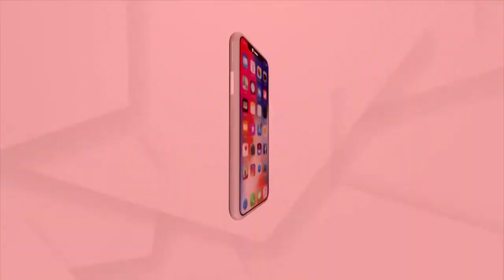କୁନି ସେବାୟତଙ୍କ କଣ୍ଠରେ ମହାପ୍ରଭୁଙ୍କ ଶ୍ଳୋକ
ମହାପ୍ରଭୁଙ୍କ କୁନି ସେବାୟତ ଗୋପୀବଲ୍ଲଭ ଗୋଚ୍ଛୀକାର। ଗାଉଛନ୍ତି ମହାପ୍ରଭୁଙ୍କ ଭଜନ। କରୋନା ମହାମାରି ଚାଲିଯିବା ସହ ତୁରନ୍ତ ସ୍କୁଲ ଖୋଲିଲେ ସେ ପାଠ ପଢିବେ ବୋଲି କହିଛନ୍ତି।